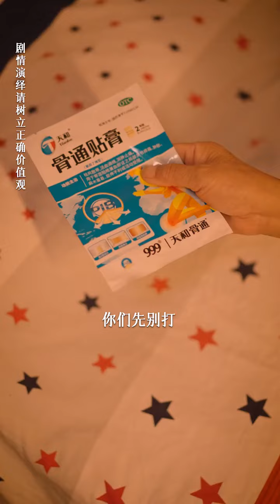外婆的爱无声，因为都在笨拙的行动里…